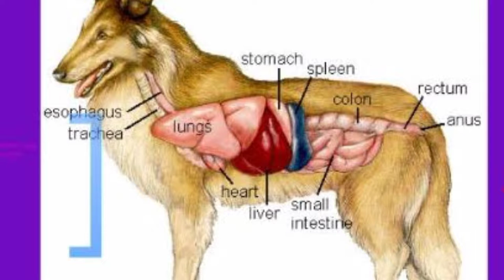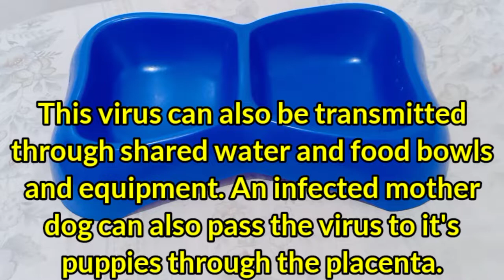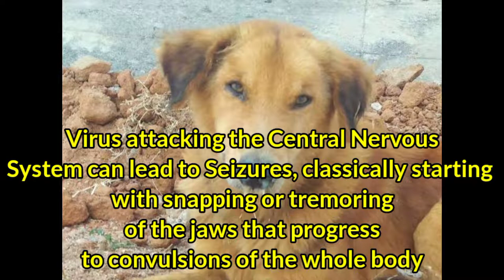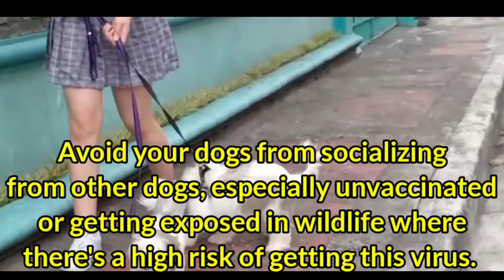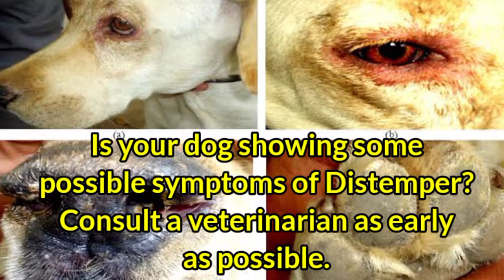WHAT IS CANINE DISTEMPER? | PREVENTION IS BETTER THAN CURE 😱|| SAVE LIFE VLOG